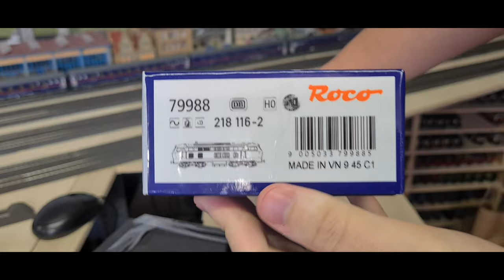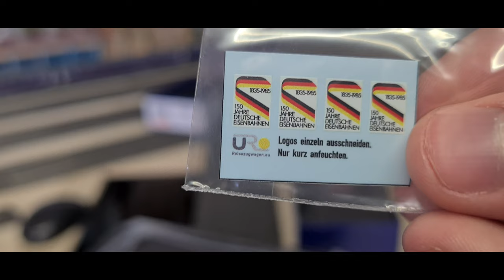Unboxing, Roco 79988, Br 218 116-2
Heute kommt als exclusives Sondermodell die Br 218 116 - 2 ( Roco 79988 ) aus der Schachtel. Diese Maschine besitzt einen TB 10 Dieselmotor mit zwei Turboladern und versetzten Dachhutzen. Kann aber mit einen zusätzlichen Bauteil auf parallele Dachhutzen und einen Turbolader umgebaut werden. Das in altrot gehaltene Modell ist im Betriebszustand von 1985.